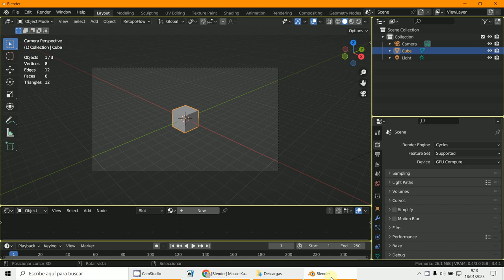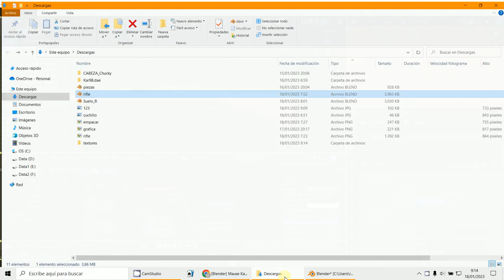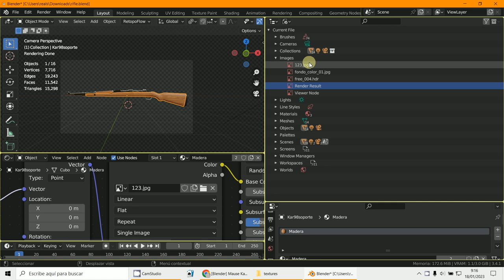Empacar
3D Blender 3.4.1
Empacar texturas dentro del .blend